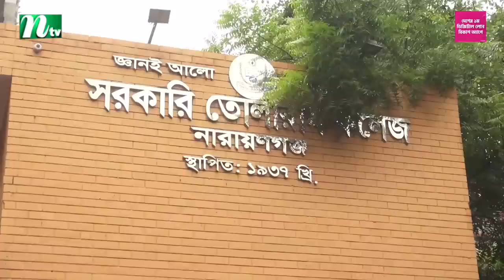তোলারাম কলেজ নিয়ে রাজনীতি করা হলে আন্দোলনের হুঁশিয়ারি শিক্ষার্থীদের | NTV News